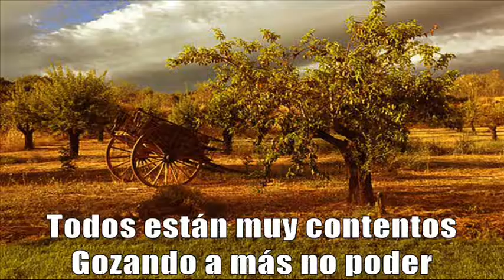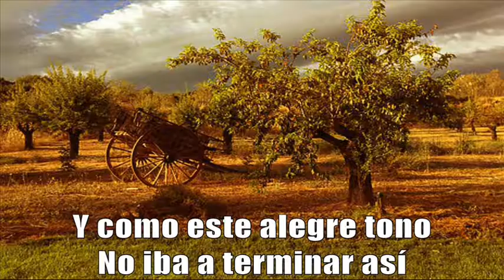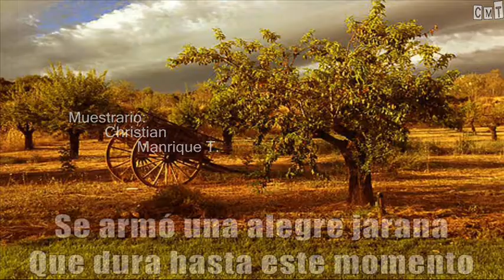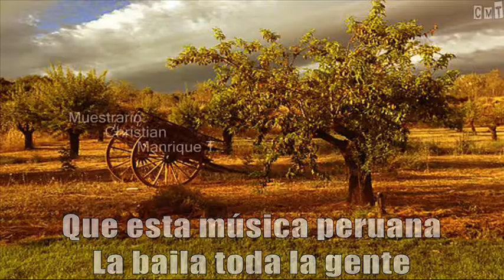Conjunto Fiesta Criolla - En Punto De Caramelo [Letras]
◄◄ CMT (Christian Manrique T) ►► De la inspiración de nuestro compositor ferreñafano, don Luis Abelardo Takahashi Nuñez, escuchamos este muy bello y alegre tema titulado “En Punto De Caramelo”; el cual está interpretado de manera muy acertada por la segunda generación del Conjunto Fiesta Criolla, el cual estaba conformado por don Panchito Jiménez, Humberto Cervantes, Ernesto "Sudapisco" Samamé, Reynaldo “Canano” Barrenechea y la guitarra de don Roberto Velásquez.

Aunque el Conjunto Fiesta Criolla está muy ligado y relacionado al nombre de nuestro Patriarca Criollo, don Oscar Avilés Arcos, podemos decir también que la segunda generación de la agrupación tuvo sus frutos, frutos musicales que merecen ser difundidos también.

Saludos criollos,

★ EN PUNTO DE CARAMELO ★

(Luis Abelardo Takahashi Núñez)

Ayer se casó tondero
Un cholo ferreñafano
Con una alegre polquita
Que es una linda limeña

Apadrinaron la boda
La sabrosa marinera
Con el rey de los festejos
Que allá abajo 'el puente mora

Se armó una alegre jarana
Que dura hasta este momento
Todos están muy contentos
Gozando a más no poder

Se pusieron muy tristones
Cuando el yaraví llegó
Con acordes de guitarra
Que todo el mundo lloró

Pero vino el vals criollo
Más jaranero que nunca
Y puso a toda la gente

Y como este alegre tono
No iba a terminar así
Todos dijeron a coro
Un huayno se baila aquí

Con su poncho de colores
El huayno dijo: “Presente”
Que esta música peruana
La baila toda la gente